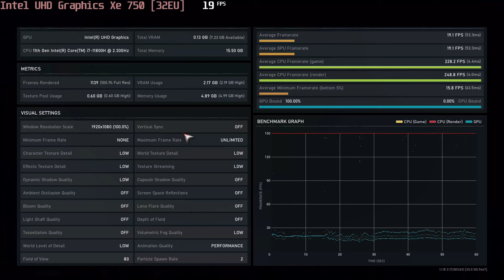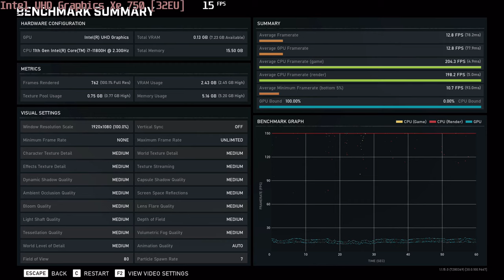🎮 Intel UHD Graphics Xe 750 (32EU) - Gears 5 gameplay benchmarks (1080p)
📈 Average: Low - 19 fps [0:04]; Medium - 13 fps [1:04]

💻 Test Configuration:
• Intel Core i7-11800H
• Intel UHD Graphics Xe 750 (32EU)
• 2x8 GB RAM
• External Monitor

✅ LaptopMedia.com